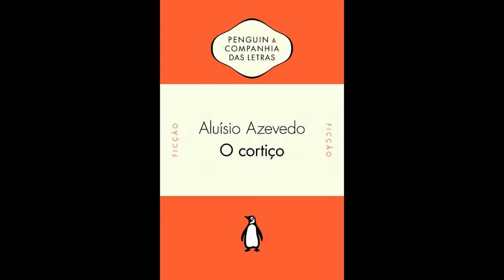Audiolivro: "O cortiço" (1890), de Aluísio de Azevedo | VOZ HUMANA | COMPLETO 4K Ultra HD Audiobook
"O Cortiço" é um romance naturalista do brasileiro Aluísio Azevedo publicado em 1890.

O cortiço
por Penguin
Aproximadamente: R$21.95

O cortiço
por Principis
Aproximadamente: R$13.49

O cortiço
por Panda Books
Aproximadamente: R$36.72

O Cortiço (Clássicos Melhoramentos)
por Editora Melhoramentos
Aproximadamente: R$20.61

O cortiço
por Ciranda Cultural
Aproximadamente: R$11.45

Aluísio Azevedo. Ficção Completa
por Nova Aguilar
Aproximadamente: R$194.40

0:00 - Início
0:0:27 - 1 - Capítulo I
0:38:35 - 2 - Capítulo II
Capítulo III
Capítulo IV
Capítulo V
Capítulo VI
Capítulo VII
Capítulo VIII
Capítulo IX
Capítulo X
Capítulo XI
Capítulo XII
Capítulo XIII
Capítulo XIV
7:28:44 - 15 - Capítulo XV
Capítulo XVI
Capítulo XVII
Capítulo XVIII
Capítulo XIX
Capítulo XX
Capítulo XXI
Capítulo XXII
Capítulo XXIII

O Cortiço: principais personagens:

João Romão: português ambicioso, é dono de uma venda, do cortiço e da pedreira. Se aproveita da amante Bertoleza, mas acaba se casando com Zulmira para subir na vida e alcançar uma posição de mais prestígio na sociedade.

Miranda: comerciante que mora no sobrado ao lado do cortiço. É infeliz em seu casamento com Estela, mas não separa por razões financeiras e de exposição.

Jerônimo: português trabalhador, torna-se gerente da pedreira de João Romão.

Bertoleza: escrava que se pensa ser alforriada. Ela mantém uma relação amorosa com João Romão, trabalha para ele e faz tudo o que ele pede.

Estela: esposa infiel de Miranda.

Zulmira: filha de Estela e de Miranda, casa-se com João Romão e promove a ascensão social do dono do cortiço por meio do casamento.

Rita Baiana: mulata muito envolvente que assume um relacionamento com Jerônimo no decorrer da história.

Piedade: esposa abandonada por Jerônimo que se torna alcoólatra pelas desilusões da vida.

Firmo: namorado de Rita Baiana que acabou assassinado.

Pombinha: jovem pura e tímida que se torna prostituta.